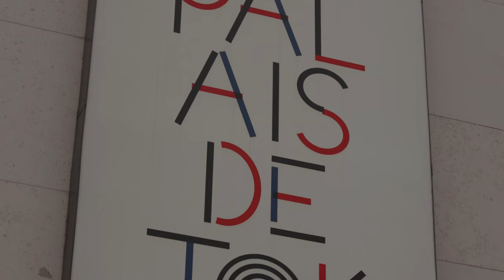David & Victoria Beckham at Rick Owens Show l Paris Fashion Week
00:27 Beckhams
1:05 Rick Owens

Including:
David Beckham
Victoria Beckham
Rick Owens
Michèle Lamy
Julie Pelipas
Usher
J Balvin